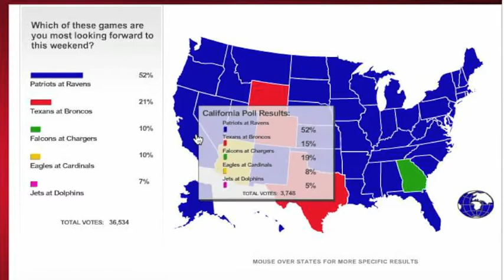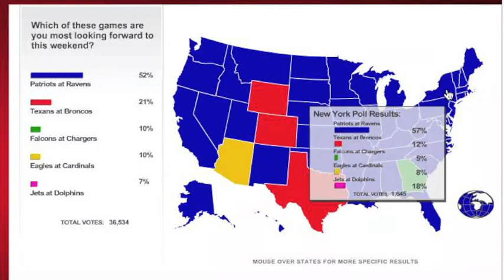I'm Pissed! NFL Fans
I'm super pissed at the football fans of Florida. My home state could give a shit about the Miami Dolphins playing the arch rival New York Jets. They would rather Watch the Patsies play the Rat Birds.

The Dolphins was Florida's first NFL team.